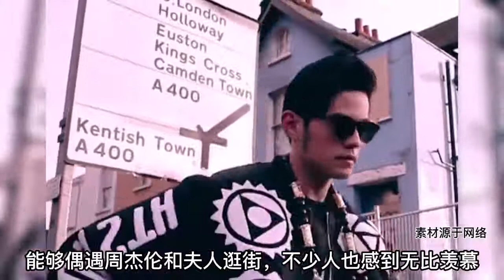周杰伦与昆凌法国旅游被偶遇，带老婆逛奢侈品店，亲密搂腰好甜蜜